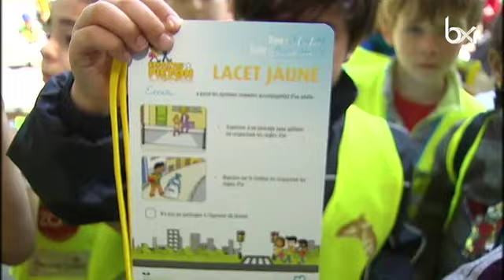Un brevet pour rouler à vélo en toute sécurité